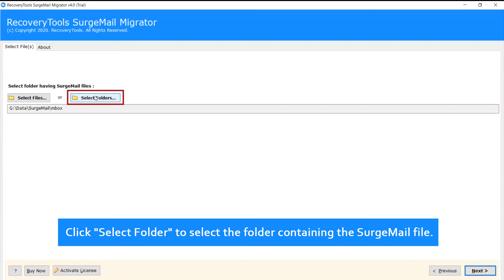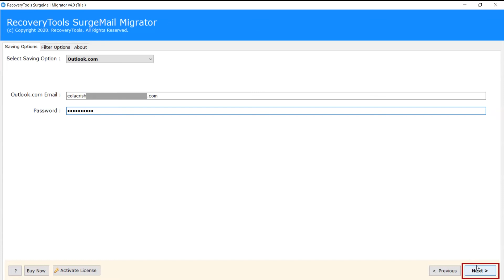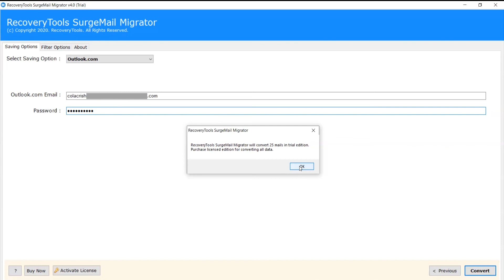Convert SurgeMail to Outlook.com, Hotmail.com, etc. - Follow the Simple Steps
SurgeMail Migrator is the perfect software to import the SurgeMail to Outlook.com along with all the files and folders without making any changes to the email files and folder. The software gives 100% safe and secure service to the user as it is dealing with the email files.

SurgeMail consist of various different folders for contacts, email messages, etc. and different folders. And the software SurgeMail Migrator gives full service to the email files by maintaining the email file as it is.

Follow the simple steps to convert SurgeMail to Outlook.com, Hotmail.com, Live.com, Msn.com mail accounts –
Step 1. Download & Install SurgeMail Migrator and select the files from the system.
Step 2. Then press the Next button.
Step 3. Select the File format as Outlook.com from Select Saving Option.
Step 4. Provide the credentials of Outlook.com

Step 5. Further press Next button which results in live conversion of SurgeMail.

Thereafter few messages show up stating the conversion completed successfully and the Trial limitation message.
Then go to Outlook.com to check the imported SurgeMail files easily on the starting window of the application.
Import SurgeMail to Outlook.com using two distinct versions and the versions are Demo and Pro SurgeMail Migrator from which the Demo version will help the user import over 25 email files to Outlook.com easily using which you will get the complete guideline of the software and using Pro version one can convert unlimited SurgeMail files